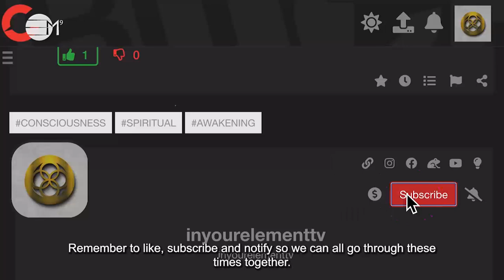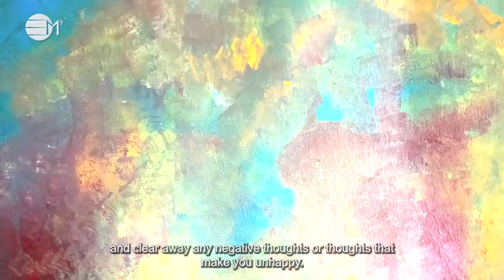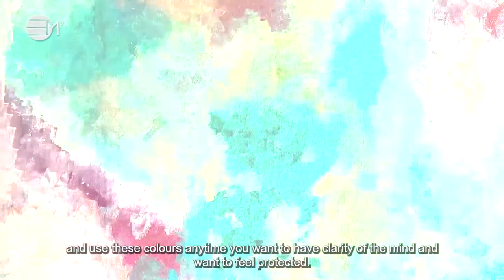Clarity of the Mind Process for Children | 432hz Music | IN YOUR ELEMENT TV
❤️The purpose for this process is to bring more clarity into your mind so you can have clearer thoughts.

2️⃣0️⃣2️⃣ 4 The Year Of Prospects